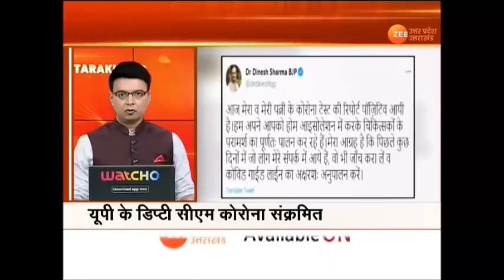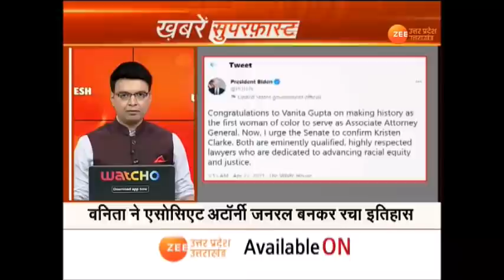Hindi News | Uttar Pradesh की बड़ी खबरें | Lock Down In UP | Gram Panchayat Chunav | Corona Vaccine